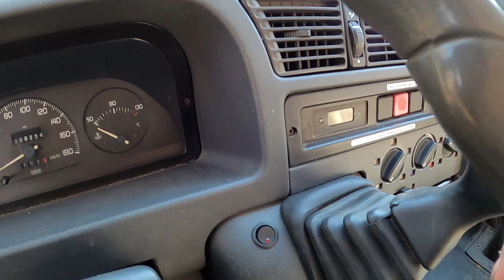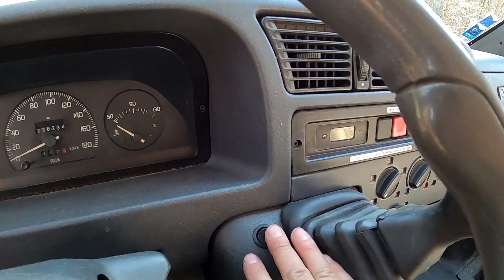On continue d'équiper le Peugeot Boxer aménagé !!! 🚐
Pose d'une galerie et de feux longues portés sur un peugeot bpxer phase 1.

Phare longue portée

🎦 Rejoins moi sur ma chaîne youtube